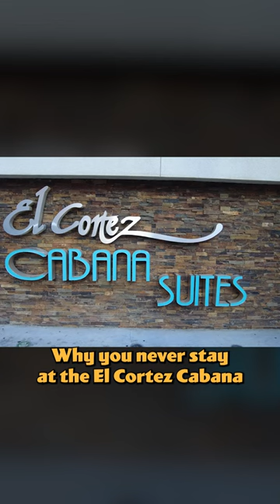Why You Should NEVER Stay at the El Cortez Las Vegas Cabana Suites